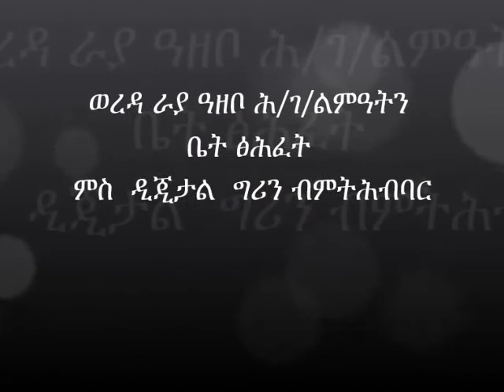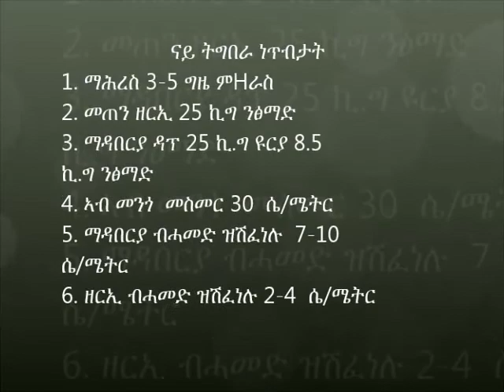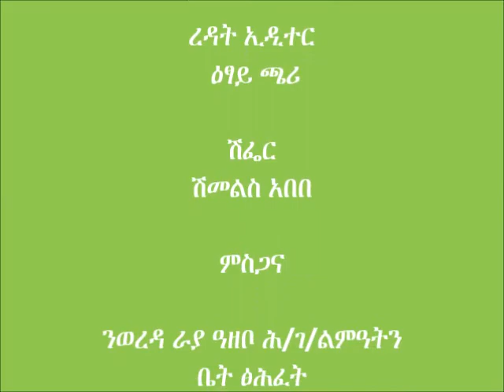raya azebo wheat line planting